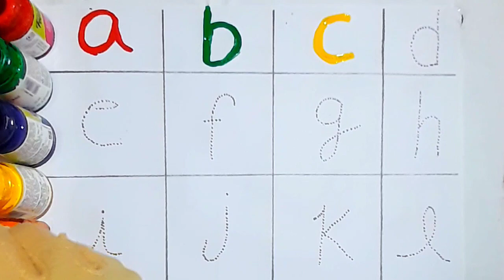ABC writing practice,Write alphabet A to Z,A to Z alphabet letters,Alphabet letters with words Abcd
a for apple abc classes for nursery kids abcd_alphabets_english letters writing and learning video for children

kids abc learning tube
A to Z alphabet child learning

Abc l
abc l
Abc learning
abc learning English
abc letters
Abc live learning letters video
abc letters sound 🔊
abc lyrics
Abc kids English learning
Abc learning for children
Abc nursery kids
ABCD Learning nursery classes
abc learn and write
Abc learning for kinder
Abc learning for kids tv
Abcd learning for kids
A to z alphabet learning video for kids
Kids learning videos
Kids alphabet learning video
Kid learn video
Kid alphabet learn video

a for apple kids learning
a for apple afor ant
a for apple bi for boy
a for ki spelling
 a for
a for ka meaning
this is alphabets for kids
do you teach your child ABCs
this is A TO Z Alphabets
small age kids starts alphabets
@chuchu tv nursery rhymes &kids songs
@naima study
@chuchutv english learning letters
abc classes and teaching online video
kid learn alphabet letters and write abcd video
kids english letters knowledge video,
kids abcd ki padai video
c for cat d for dog e for elephant f for fish g for girl h for hen I for inkpot j for jug k for king l for lion m for mango m for monkey m for mom m for moon n for nose n for neclest n for net o for orange o for onions p for picokk p for pegion p for pray q for queen r for rat 🐀 r for rose 🌹 s for sun 🌞 s for son s for sultan s for sleep,t for tiger 🐅 u for umberala ☂️ v for van, w for women,x for Christmas y for yellow color z for zebra